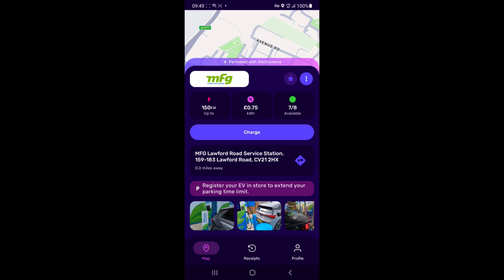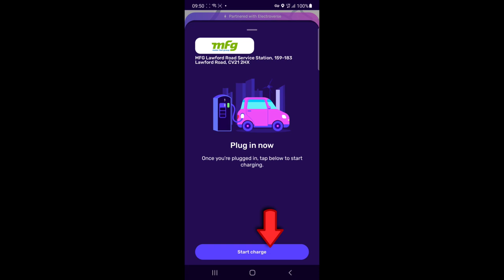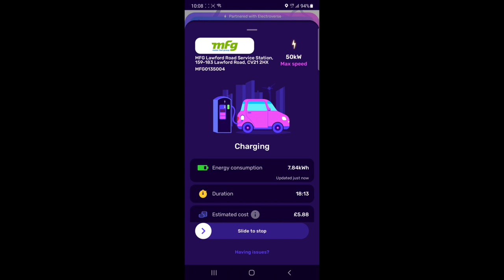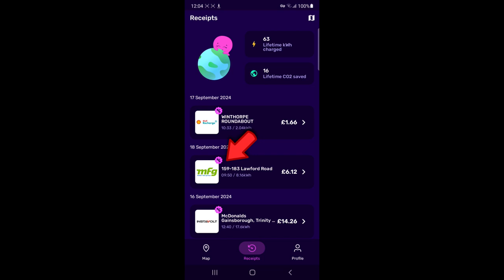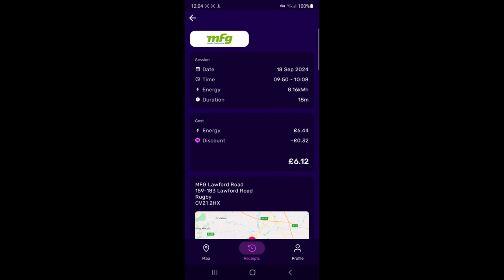Using ElectroVerse app. Sept 2024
After seeing posts about it I thought I'd create and load a video about using the Octopus ElectroVerse EV charging app. I have an android phone but it should be reasonably similar for any other flavour.

The app is easy to use. You will obviously have signup for the app so that payments are taken from your card and/or your Octopus Energy account.

*PROS - can operate charger remotely
- can view history easily and download pdf
receipts

*CONS - not currently able to see charge rate or battery level on app

(*as of Sept 2024)